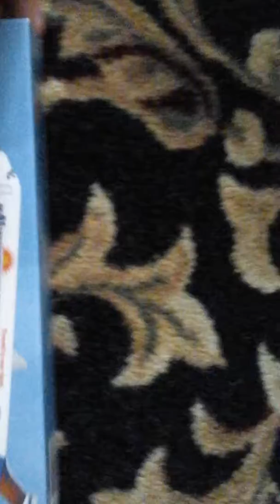Unboxing Flight Miniatures Allegiant Md-80 1:200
Another unboxing video and I got this from the airplaneshop and It's really a tiny airplane model and it was also a birthday present I got 3 days ago.